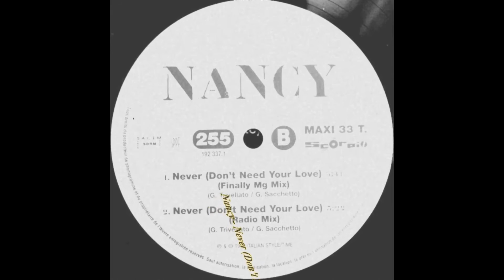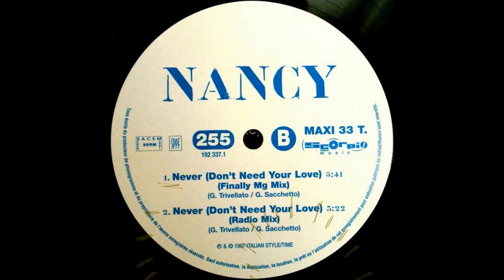Nancy – Never Don't Need Your Love (Finally Mg Mix)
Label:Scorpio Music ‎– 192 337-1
Format:Vinyl, 12", 33 ⅓ RPM, Maxi-Single
Country:France
Released:1997
Genre:Electronic
Style:Italodance